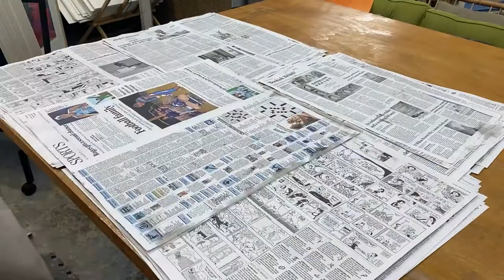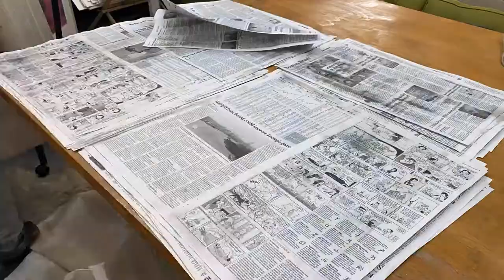Batik (Video 3)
A STEAM video geared toward elementary and middle school-aged children.